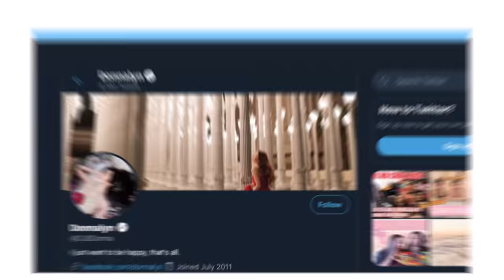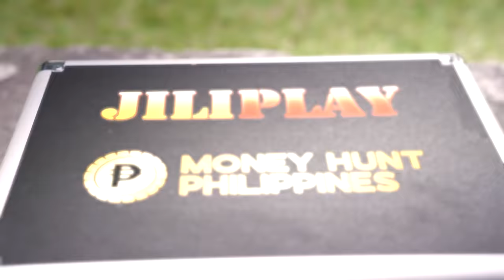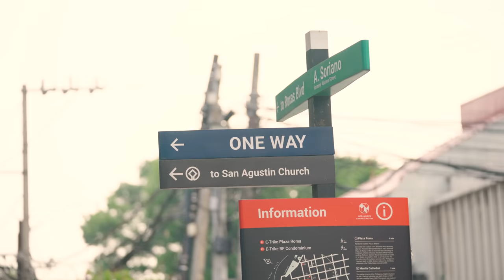P2 MILLION MONEY HUNT (BIGGEST TREASURE HUNT IN THE COUNTRY!)